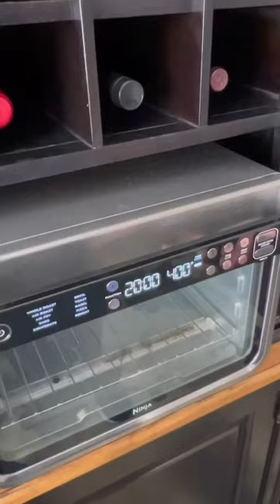Garlic Butter Potato Puffs!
Garlic butter potato puffs! Light, fluffy, crunchy, buttery goodness…
Air fryer and pans - @ninjakitchen
Bbq Shake - @unclestevesshake
Olive oil - @getgraza
Stove - @gasoneusa
Knives - @ergochefknives
Ingredients:
-3 russet potatoes.
-1 tablespoon all purpose bbq rub.
-2 tablespoons olive oil.
-2 tablespoons corn starch.
-Spray olive oil.
-4oz butter
-1 tablespoon minced garlic.
-1 tablespoon Italian seasoning.
-Grated Parmesan.
Prep:
-Peel, dice and boil potatoes until soft.
-Mash the potatoes with 1 tbsp olive oil, bbq rub and corn starch.
-Form little 1 oz balls with the mashed potatoes.
-Place potato balls in air fryer.
-Air fry them for 20-25 minutes at 400F or until completely golden brown. Remove from air fryer.
-In a sauté pan, melt the butter and olive oil together.
-Add the garlic and Italian seasoning to the butter and oil mix. Sauté for 1-2 min.
-Add the potato balls into butter mix and coat them completely.
-Sprinkle grated Parmesan over the puffs and enjoy!